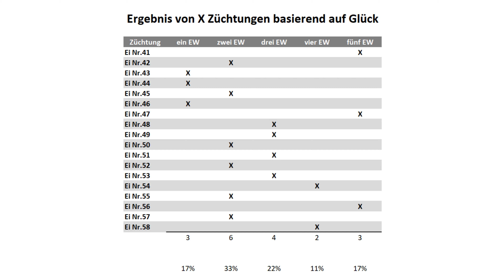Zucht auf Glück Teil 2 | Grumvel Zucht nur durch Zufallschance und ohne DNA Stränge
Es hat etwas gedauert, aber nun ist der zweite Teil der Zufallszucht fertig. Es geht nun darum die HP und ANG/VER Komponenten zu Kombinieren um am Ende die Finale Zucht durchzuführen. Die GES Zucht wurde auch noch dazu genutzt die beiden Erbattacken zu übergeben, damit am ende auch das perfekte Tem herauskommt. Schauen wir mal wie es lief.

0:00 Einstieg
2:05 Einer im Überblick
3:08 Schwung 1
5:35 Schwung 2
7:25 Schwung 3
9:20 Schwung 4
10:36 Zuchtergebnisse

Auf diesem Kanal stelle ich euch eine Kombination aus Let's Plays, Guides und News Videos zu den verschiedenstes Games zusammen. Begonnen mit dem Monster Taming Genre, nehme ich jetzt auch weitere Genres aus, in der Hoffnung euch gefällt dieses ebenfalls. ich bin euch immer Dankbar für Feedback und Rückmeldungen diesen Kanal zu verbessern und euch den Content zu bieten der euch gefällt und weiterhilft!